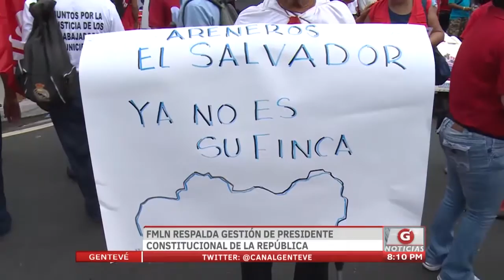Gentevé Noticias - FMLN respalda gestión de presidente Cerén